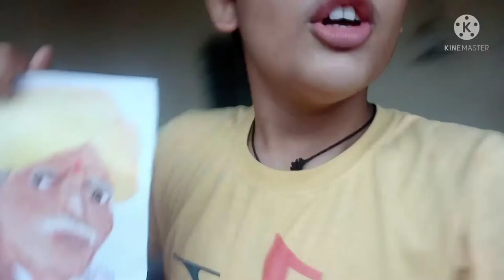Drawing of my nana nani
I hope yoy like my drawing and enjoy this video thanku for watching my video